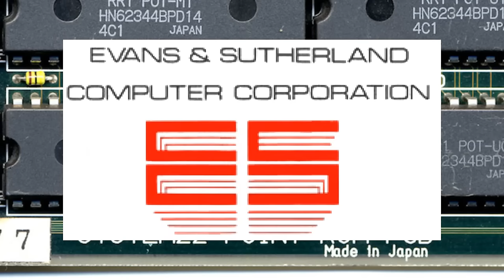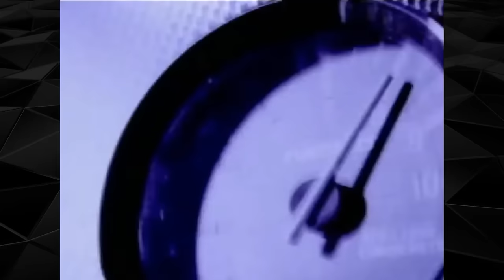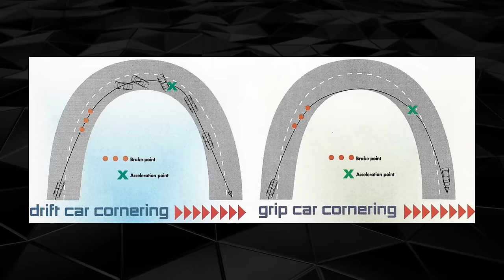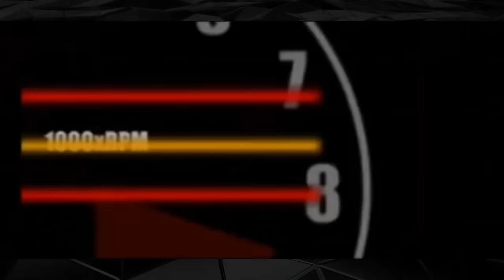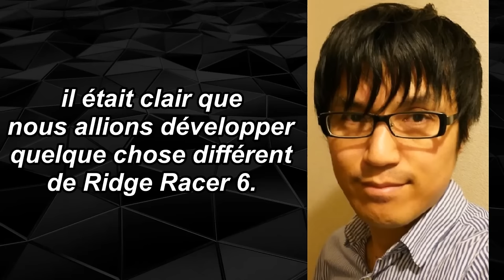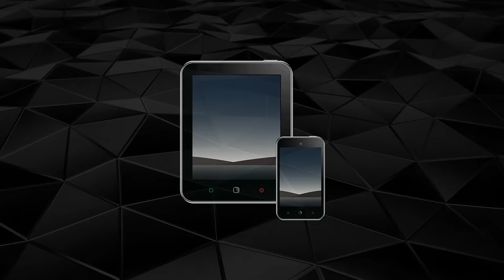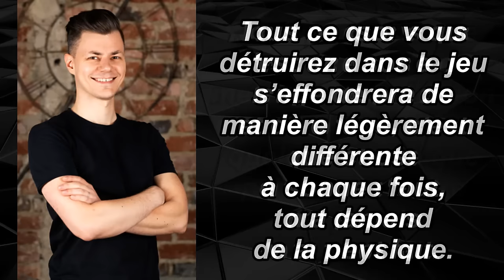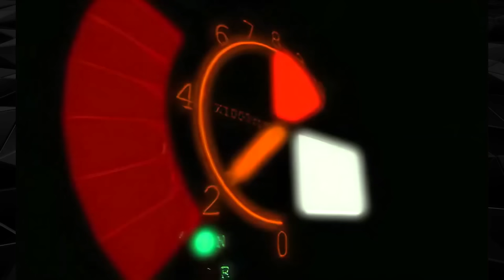RIDGE RACER : l'histoire d'une légende du jeu de course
Explorez dans ce dossier l'évolution de la saga Ridge Racer, des salles d'arcade aux téléphones. Plongez dans ses débuts palpitants, suivez son évolution et découvrez ses moments marquants.
Rencontrez Reiko Nagase, l'icône emblématique, et plongez dans cette rétrospective consacrée à une série captivante.

00:00 - Introduction
01:53 - Les origines
04:49 - Des débuts tonitruants
08:56 - L’ère de l’arcade
11:38 - En route pour un chef d’œuvre
16:16 - Entre retour aux sources et diversification
21:13 - L’arrivée sur consoles portables
24:03 - Une nouvelle génération de consoles
29:00 - Le déclin
35:22 - Analyse
37:54 - Le retour de Ridge Racer (ou presque)
40:00 - Reiko Nagase
42:37 - Conclusion